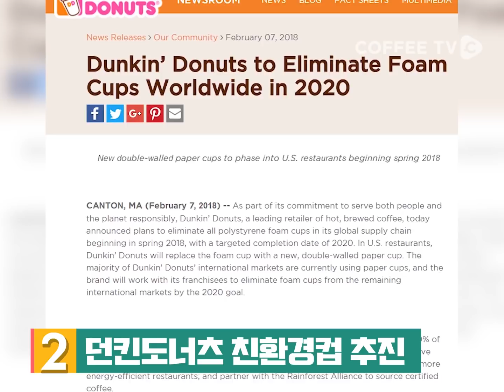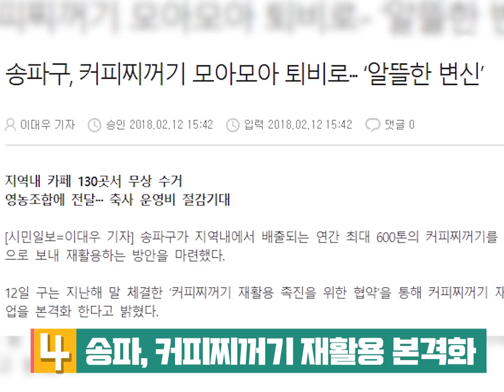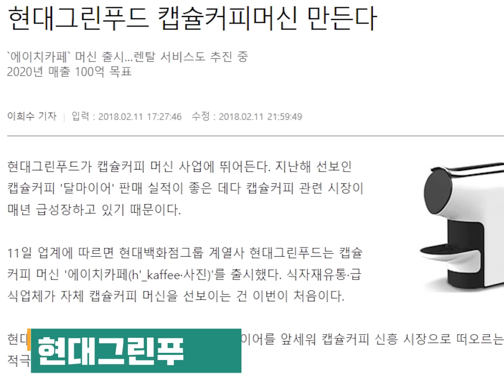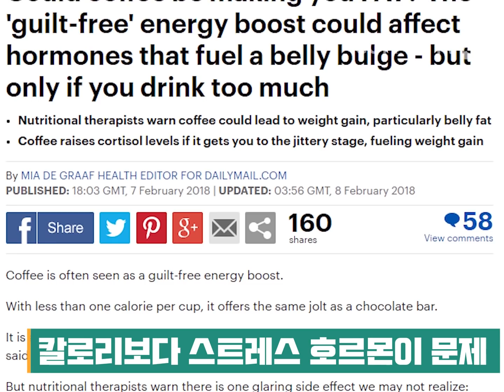【커피TV】 2월 셋째주 주간커피뉴스!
【News】 2월 셋째주 주간커피뉴스!

민족👨‍👩‍👧‍👦의 대명절! 다들 차례는 잘 지내셨나요?
새해🐶에도 계속되는 주간커피뉴스📅 입니다!
샬롱 뒤 쇼콜라🍫 에필로그 소식부터 다양한 캡슐커피머신 출시 소식까지!😊😊
많은 흥미로운 소식을 담아왔습니다!
그럼 어떤 소식이 있는지 한 번 볼까요?